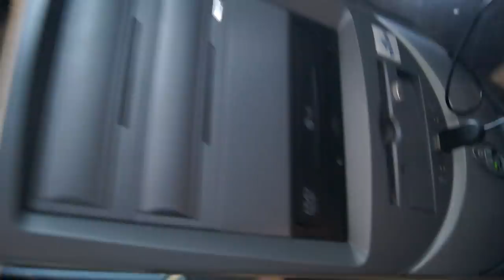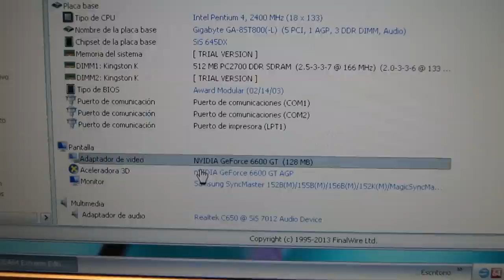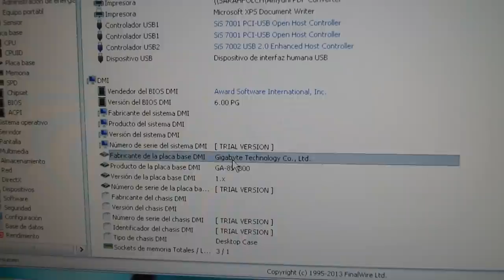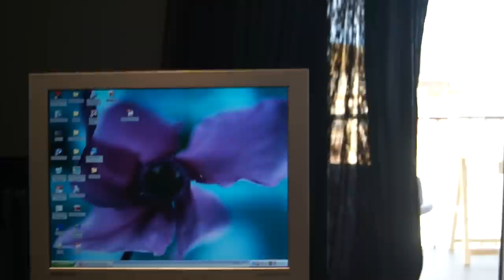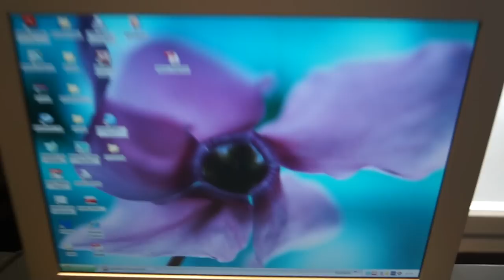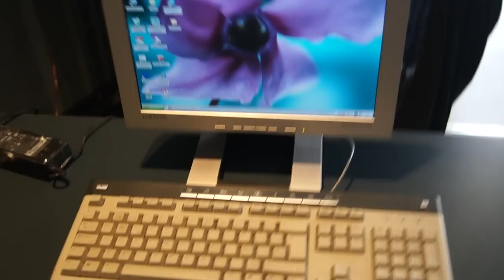Boost My pc España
Bueno aqui les dejo el boost my pc, que quiero participar y espero que me toque a mi, me daria mucha ilusión porque este video lo estoy colgando de la biblioteca y espero que despues de este concurso pueda hacer-lo en casa, naturalmente si me toca, los que vengan con el pepinazo de pc les invitare a unas cervezas y patatas:)